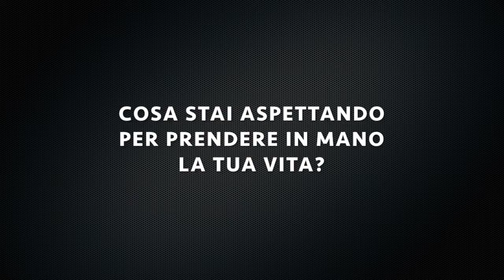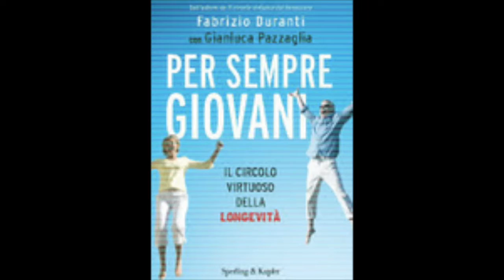HMP-ACADEMY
HMP-ACADEMY 2017
IL DR FABRIZIO DURANTI INSEGNA IL SUO METODO